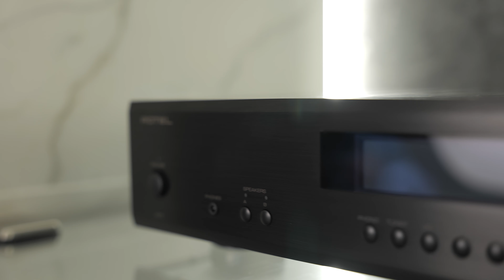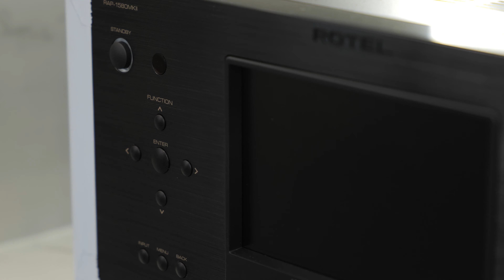Rotel: un viaggio tra le elettroniche con 60 anni di storia proiettate nel futuro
Nulla può sostituire l'esperienza. Oltre cinquanta anni di attività nella progettazione, definizione e produzione di componenti audio/video posizionano Rotel ai vertici del settore dei prodotti audio. La nostra azienda è sempre stata a conduzione familiare. È per questa ragione che ci prendiamo sempre tutto il tempo necessario per costruire, testare e valutare con attenzione ciascun modello nuovo prima che entri in produzione: la reputazione della nostra azienda è una questione personale.

Vuoi prenotare una prova di ascolto in una delle nostre sale specializzate?
Puoi prenotare al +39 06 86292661

L'elemento centrale di ogni componente audio è l'alimentazione. E per ottenere l'alimentazione corretta, bisogna tenere in attenta considerazione la tipologia, le dimensioni e il materiale del trasformatore. E proprio per questo motivo, non volevamo che fossero altri a occuparsi di un passaggio così importante. Rotel ha quindi deciso di investire e di sviluppare il know-how necessario per produrre autonomamente i trasformatori toroidali. Senza una buona alimentazione, il resto del design non potrebbe mai offrire le prestazioni desiderate.

Gli ingegneri Rotel valutano attentamente l'alimentazione di ogni nuovo modello, per poi comunicare questa informazione al team di ingegneri che si occupa dei trasformatori, che a sua volta calcola e definisce requisiti quali tensione, corrente, dimensioni fisiche e tipo di prodotto.  Gli ingegneri individuano dunque le esatte specifiche dei trasformatori e avviano la fase di progettazione del trasformatore, assemblando inoltre un campione per i test.

Ciascun trasformatore è costruito su misura in base a standard rigorosi utilizzando materiali anch'essi conformi a requisiti estremamente severi. Il materiale degli avvolgitori in metallo dei trasformatori viene sottoposto a controlli rigorosi per verificare che l'acciaio sia privo di impurità. Il filo metallico impiegato proviene da fornitori fidati che presentano una documentazione certificata dei materiali in rame. Ciascun nucleo del trasformatore è costruito, cotto, avvolto e sottoposto a stress-test per verificare che l'alimentazione eroghi una potenza uniforme e priva di distorsioni, necessaria a ogni componente per prestazioni audio ottimali.

Il suono ideale inizia sempre dall'alimentazione, tanto nei lettori CD e nei processori surround, quanto in preamplificatori e amplificatori.